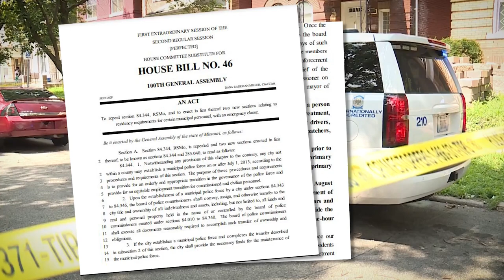Residency restriction lifted for public safety employees in St. Louis City